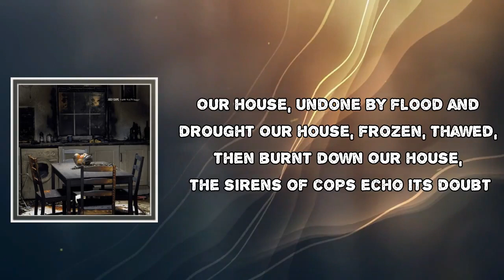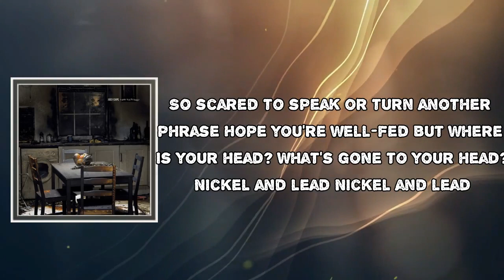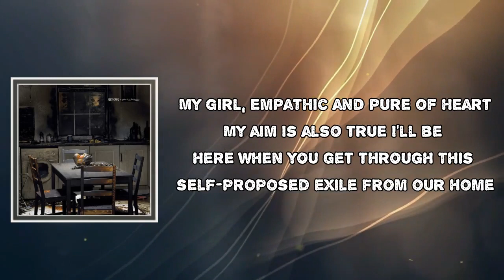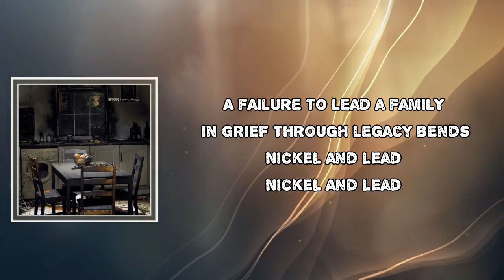Nickel And Lead Lyrics - Joey Cape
Nickel And Lead by Joey Cape
Album: A Good Year To Forget

Nickel And Lead Lyrics:

 undone by flood and drought
Our house, frozen, thawed, then burnt down
Our house, the sirens of cops echo its doubt
Our home
Where I'm unknown
None of it reason why I roam

So scared to speak or turn another phrase
Hope you’re well-fed
But where is your head?
What's gone to your head?
Nickel and lead
Nickel and lead

Homemade, red-blooded city kids unfazed
Tickle and ingrain
Fences built from cityscapes
Homemadе, stripping like lead-chip paint
Our home in mеntal brace from old nickel necklet chains

And now it seems we're cut from the same cloth
Won’t tie you off
Words in your head poison the bread
Nickel and lead
Nickel and lead

My girl, empathic and pure of heart
My aim is also true
I'll be here when you get through
This self-proposed exile from our home
A failure to lead a family in grief through legacy bends
Nickel and lead
Nickel and lead